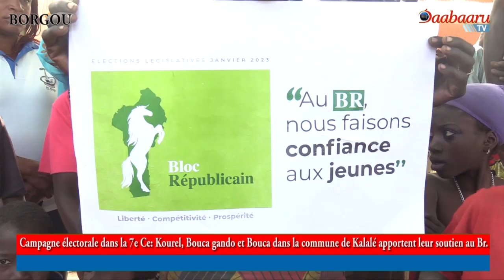CAMPAGNE ÉLECTORALE DANS LA 7È: Plusieurs villages de Kalalé apportent leur soutien au Br